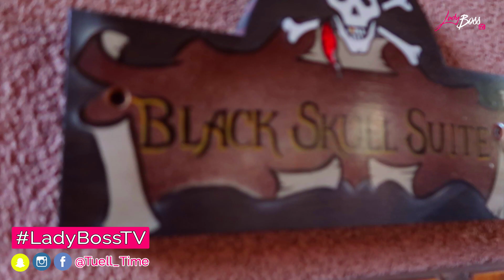That one time I found the Pirate's Cove & killed a leg workout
I wrote the #1 Best Selling Book in Weight Loss Called "Big Fat Lies"

Have you gotten your FREE Weight Loss Kickstart Plan yet?

Kaelin Tuell Poulin has lost 65 pounds and has earned her IFBB Pro Card in Figure within World Record time of only 2 shows. She has inspired thousands of people along the way and believes her transformation was a calling to help others. She grew up in a small town outside of Louisville, Kentucky and currently resides in Albuquerque, New Mexico.

LadyBoss TV is Kaelin's way of providing as much value as possible by taking your questions about fitness, weight loss, dieting, and everything it takes to transform your body and giving you her answers based on her own personal experience and insights.